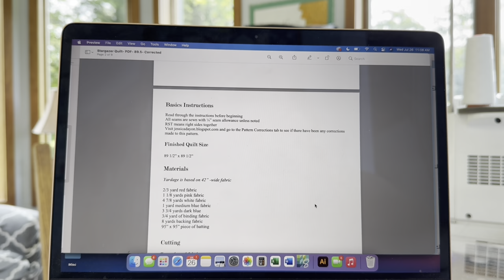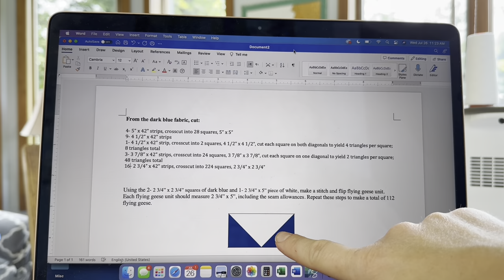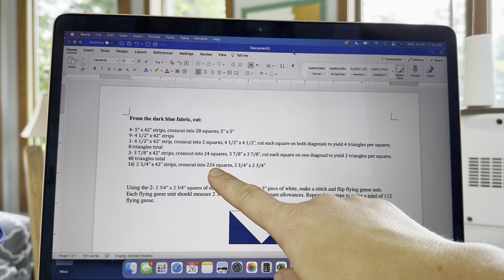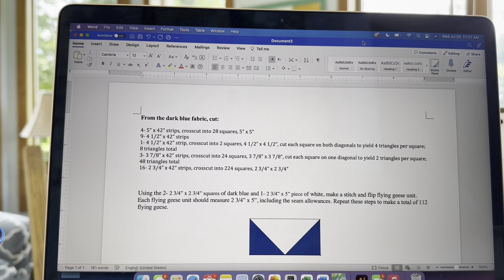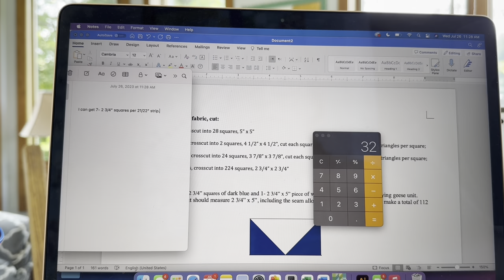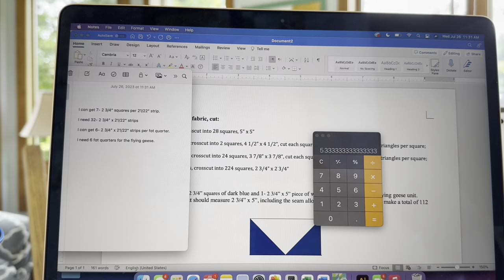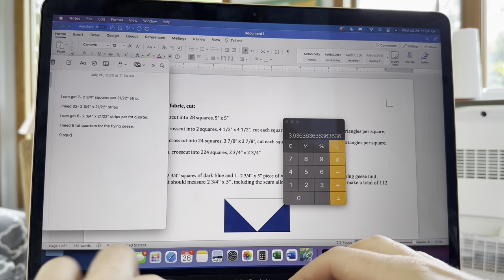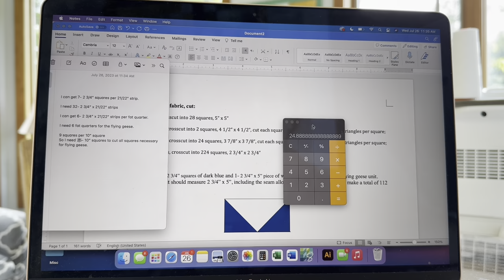How to convert the fabric needed for a quilt into fat quarters, 10" squares, etc...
Good Morning!  I'm Jessica.  Today I'm talking about how to adapt a quilt pattern to use the cuts of fabric you want to use.  So, if the pattern is written for yardage, I share how to do the calculations so that you can use fat quarters instead.

You can make these calculations for any quilt pattern out there and it is really beneficial for you to know how to do this.  It let's you endlessly personalize a quilt and use of fabric you have on hand too.

You can purchase the Stargazer quilt pattern

Over the next six weeks, we will walk through making the Stargazer quilt together.

The Stargazer Quilt Along Schedule-
Week 1- July 26- Nine Patches (today)
Week 2- August 2- Chain Blocks
Week 3- August 9- Flying Geese
Week 4- August 16- Star Blocks
Week 5- August 23- Friendship Star & Ohio Star Blocks
Week 6- August 30- Assemble Quilt & Add Borders

- My books:
Precut Parade: Quilts to Make from Strips, Squares, and Fat Quarters (available at Amazon and Martingale)
A Year in Solids: 12 pretty projects corresponding with each month of the year (available at Fat Quarter Shop
Season to Taste: Quilts to Warm Your Home All Year Long (available at Amazon & Martingale)